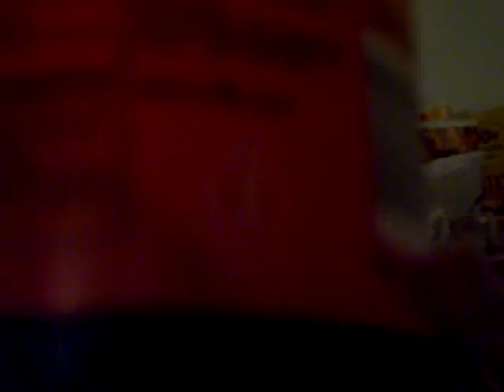Mommy's Little Monster!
han han does her talking and rambling and freaking people out again, have fun! ;D haha